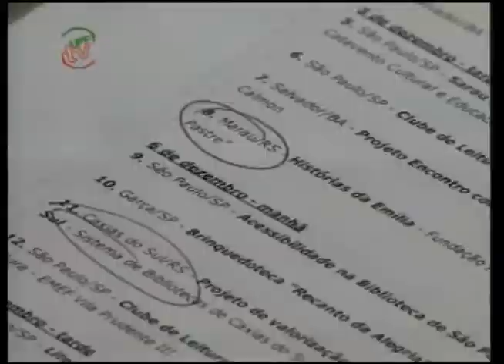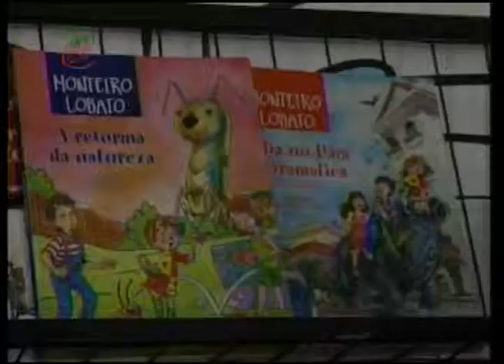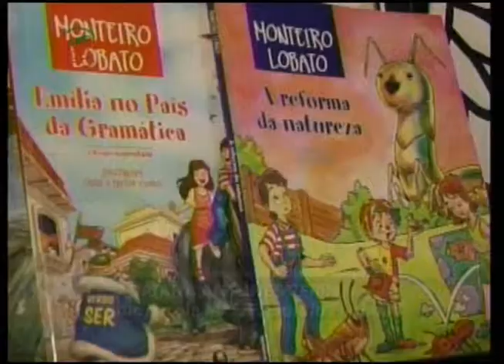UPFTV Reportagem - Projeto Contação de Histórias Marau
Um projeto de contação de histórias, que alcançou cerca de 2 mil crianças na cidade de Marau, foi selecionado para participar de um seminário internacional que vai acontecer no mês de dezembro, em São Paulo. A ideia, que percorreu todas as escolas do município, nasceu dentro da biblioteca pública, ambiente que agora serve de estímulo para atrair ainda mais leitores. apenas duas bibliotecas públicas do estado gaúcho foram selecionadas para participar do seminário.